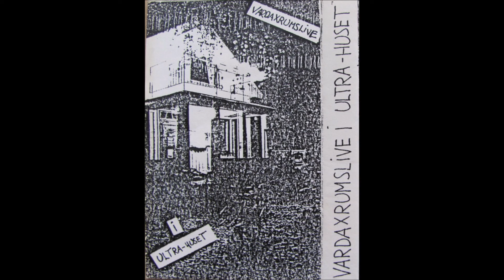Broilers - Gun-Britt (Live Ultahuset 1984)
Låt från  Cassette, Compilation  " Vardaxrumslive I Ultra-Huset "